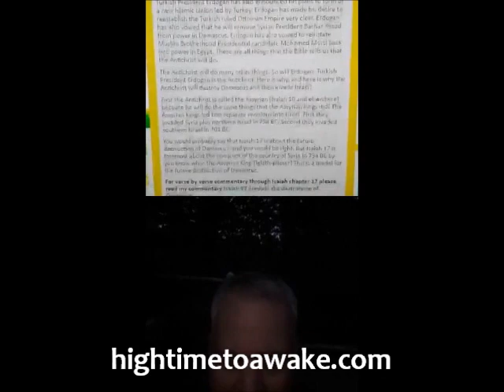Shane Brown and Craig C. White discuss the Antichrist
Pastor Shane Brown and Craig C. White discuss the Antichrist
1) Turkish President Erdogan revealed himself as the Antichrist by sitting in the Hagia Sophia exalting himself above the Christian God.
2) Magog is the chief prince or primary governor among the provinces of Turkey. Turkey will lead the Islamic nations into Israel.
3) Erdogan's goal is to reestablish the Ottoman Empire by 2023.
4) Erdogan is honoring the god of Ottoman conquest in his palace.
5) The end time is here!
6) Turkey will attack northwestern Syria and destroy Damascus soon.
7) Turkey will lead an invasion into Israel.
8) Jesus will return to stop the Turkish led invasion of northern Israel.
9) The Antichrist will do the same things that the Assyrian kings did. He will conquer Syria and invade northern Israel. Turkish President Erdogan is poised to do these things.
10) The Antichrist is not a homosexual. The Antichrist will not care about women's rights.
11) It's High Time to Awake! hightimetoawake.com